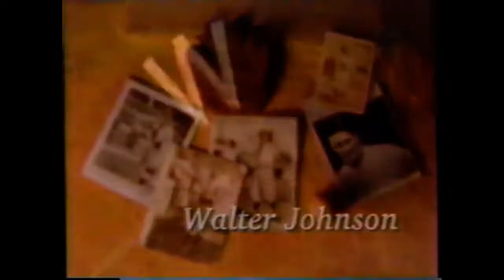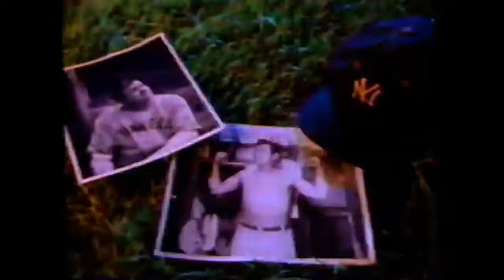The Baseball Network Precious Memories: 1999 MLB All Century Team Part 4